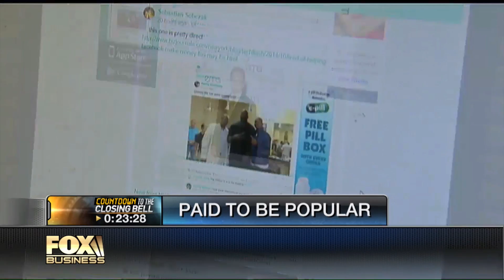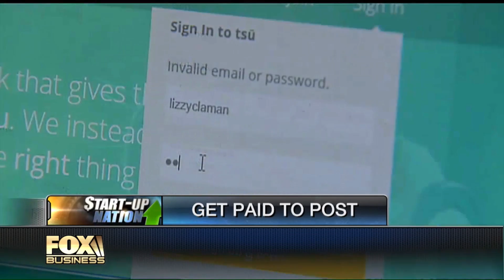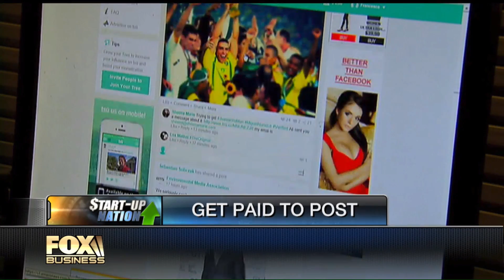Sebastian Sobczak TSU Founder Fox Business Interview [HD]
Originally aired on Fox Business - October 27, 2014

TSU founder Sebastian Sobczak talks about his newly created social network platform that pays users to create content.

The social network pays users who create unique content and who recruit friends onto their platform. Paying out 90% of ad revenue.

It is estimated that on average, a Tsu user who has 2,000 friends will earn an extra $1,000 per year.

A celebrity on the other hand can make $2.8 million in one year granted that they have 80 million friends.

It's safe to say that being social pays.

Create your free account today and start earning!

Incoming Search Tags:
Tsu
Tsu network
Tsu CEO sebastian sobczak
Tsu reviews
Tsu join now
Tsu sign up link
Tsu member code
Tsu youtube video
Tsu fox news
Tsu social network interview